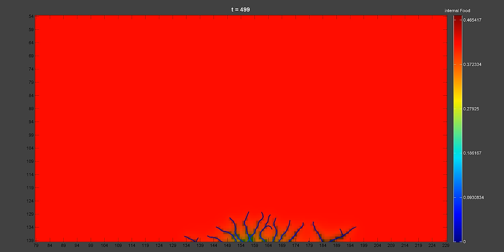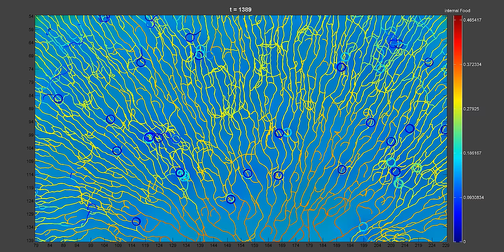November 17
zoom into current state of fusion-activity